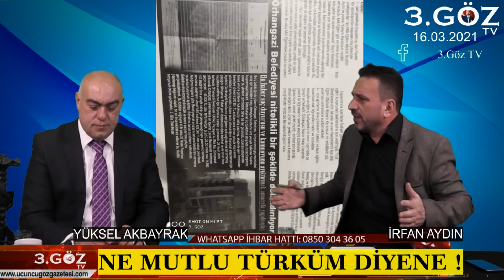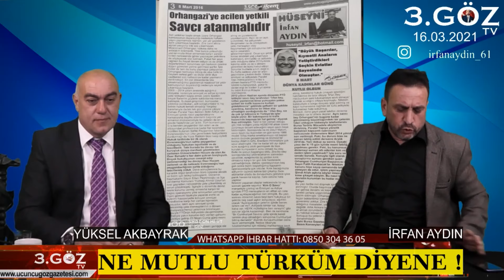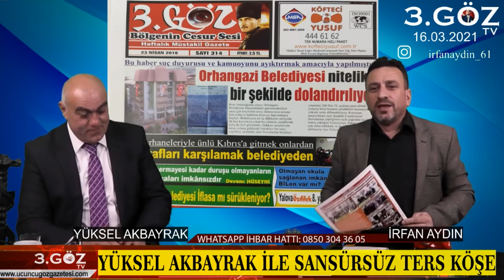Temiz Eller Operasyonu mu başlıyor!?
Orhangazi'de yıllardır süren yolsuzluk ve kamu mallarının talan edilmesi artık son bulsun istiyoruz. Belediyeler rant kapısı değil, hizmet kapısı olmalıdır. Yolsuzluklarla mücadelede 3.Göz Medya ekibi olarak her zaman en önde mücadele etmeye devam edeceğiz. 3.Göz Hra